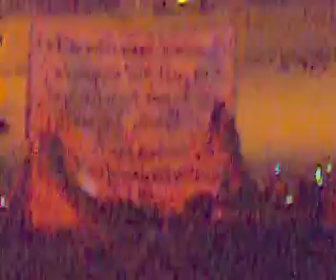Vasco Rossi - Olimpico 2008 - La noia